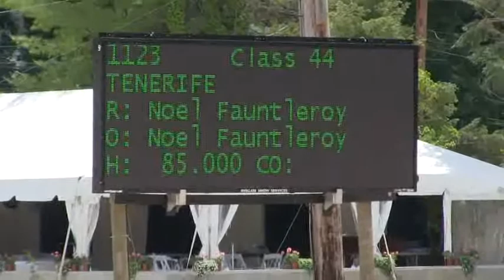Video of TENERIFE riden by NOEL FAUNTLEROY from ShowNet!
TENERIFE riden by NOEL FAUNTLEROY at Devon Junior Week.  This round is from class 44, $2500 SMALL JUNIOR HUNTER 16-17 STAKE and finished 13 of 20.